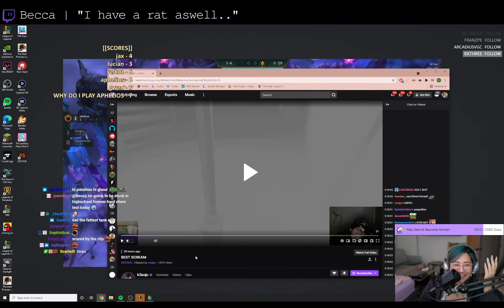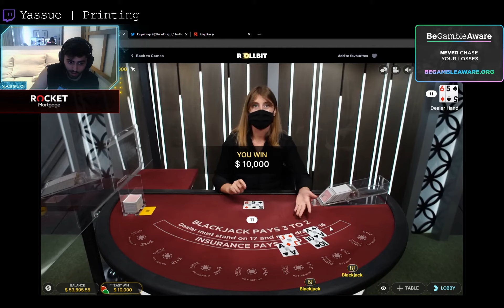Best League Of Legends Clips #35 ( PekinWoof, imaqtpie... )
00:00 Riot Games | ONER POG
00:18 Riot Games | JieJie Clean Insec
00:34 Riot Games | THE KING IS BACK
00:53 Yassuo | 160K WTF
01:10 k3soju | BECCA SCREAMING ROFLMAO
01:40 Riot Games | FPX thumbs down from shoemaker
01:50 Riot Games | trundle healing
02:05 Kiyoon | fiddle bug
02:33 Riot Games | VEDIUSPOPSOFF
02:51 imls | LS has a message to FNC fans
03:14 Drututt | Samira reorted smjvdbsjkgshdkfghdskfjghsdfgjsfdkhgjsdfkhnskdfhsklh
03:44 Sanchovies | BUG
03:49 PekinWoof | BIG FLIP
04:00 Becca | "I have a rat aswell.."
04:22 Dyrus | Top Gap Grand Canyon Dyrus
04:55 loltyler1 | Quinn is BROKEN
05:18 midbeast | bean
05:23 sneakylol | oddonew
05:35 IWillDominate | EU Dead Region
06:05 Trick2g | ?
06:10 TobiasFate | Smuggers.exe
06:17 Trick2g | hook?
06:23 imls | doinb flaming lemon galio then playing like this xD gud one brother
06:36 Froggen | nidalee wtf
06:43 emilyywang | pepegeHmm
06:52 TobiasFate | yes
07:00 midbeast | psg maple trolldamere
07:10 LoLArabia | deceiving iinsane bgd ♥
07:39 Trick2g | the apex classic
08:08 Macaiyla | PogO
08:21 PekinWoof | pekinMEOW
08:33 bobqinxd | nid spear aimbot
08:41 Yassuo | ok
08:48 KarasMai | MY COCK
08:52 Yassuo | Printing
09:18 sneakylol | usa
09:25 Froggen | 1019
09:30 imaqtpie | qt spitting fire
10:00 KarasMai | Rek-Sai is kinda like blue kayn except you don’t go through walls… you go through them